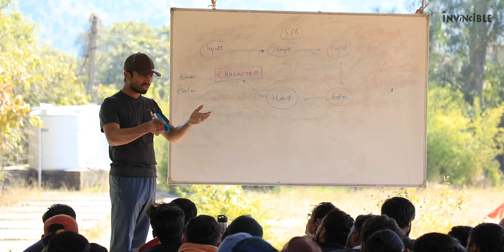What is a Training Camp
You might have seen this ‘Training Camp’ event on Invincible’s website page. And of course, a lot of you have also asked us about it. So here is a video dictionary explaining to you in depth about this event that Invincible hosts, which is very different from the regular camps. Watch to find out What makes it different? How? Who should join it? You will get all your answers in this 5-minute video.
For those who have already registered, get a peek into your experience and get ready to face the challenges.